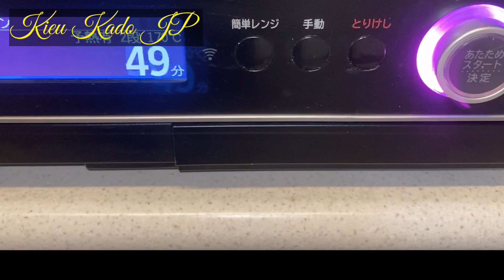MỘT SỰ KẾT HỢP HOÀN HẢO CỦA BÁNH TRÁNG MIỆNG, BÁNH FLAN BÔNG LAN CASTELLA. 珍しくふわふわカステラプリンの失敗しないレシピなお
💐 NGUYÊN LIỆU

BÁNH FLAN

Đường 100g
Nước 120ml

Trứng gà 5 cái
Sữa tươi 500ml
Đường 30g ~50g
Vani 1 ít

Bánh gastera

Trứng gà 3 cái
Đường 50g
Sữa tươi 50ml
Bột mì 50g
Bơ lạt 50g

Nướng bánh 170°c 50phút

❤️ Chúc mọi người làm thành công nha!